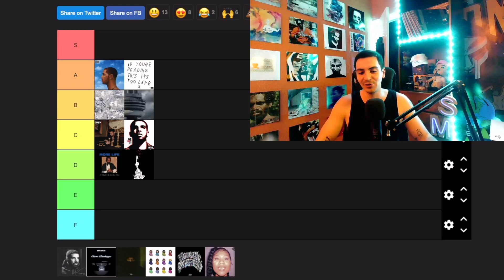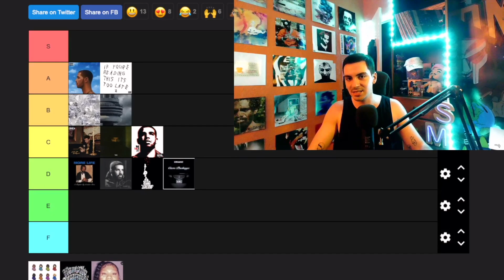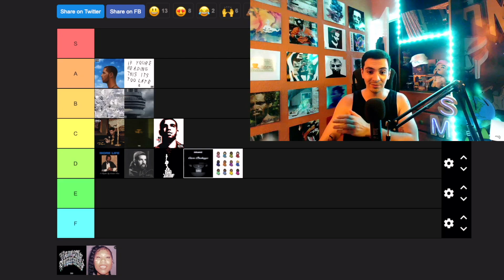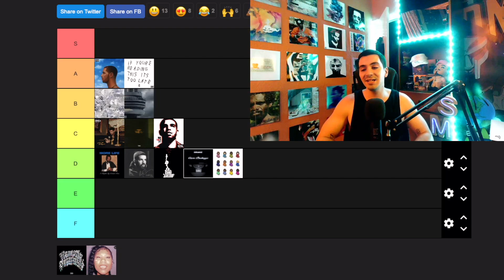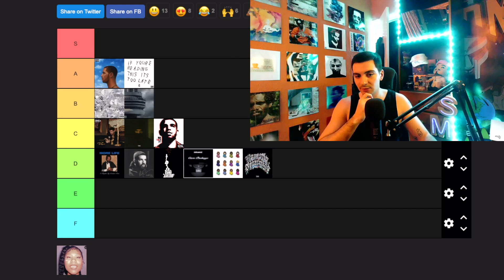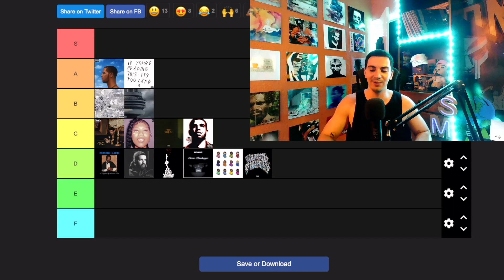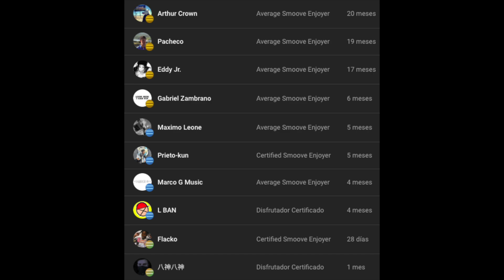TIERLIST de DRAKE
Este viernes saldrá 'For All The Dogs', el nuevo proyecto de Drake. Así que es un bune momento para repasar su discografía y analizar sus álbumes.